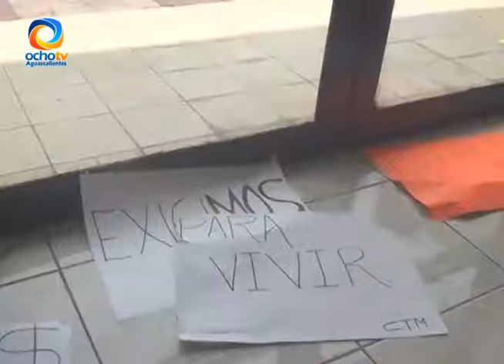DECLARACIONES TOMA FTA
Después de la toma de la FTA en Aguascalientes que es afiliada a la CTM, el lider sindical Alfredo González González, mencionó que la aplicación de la justicia en estos casos es difícil.